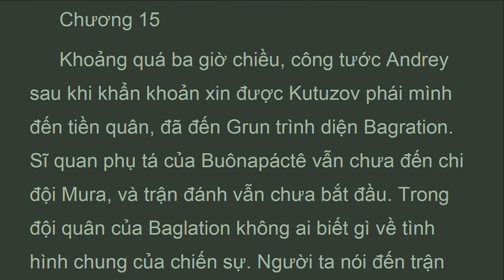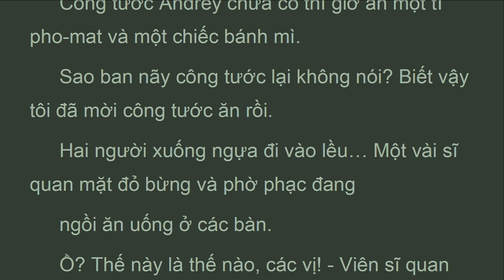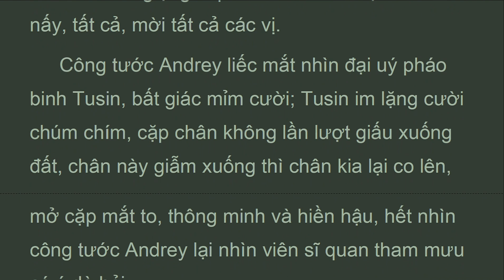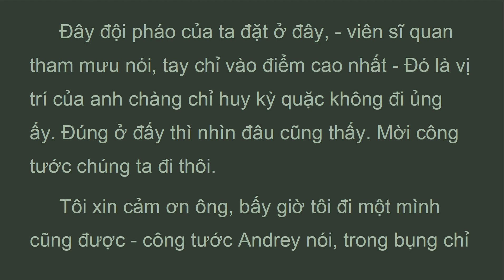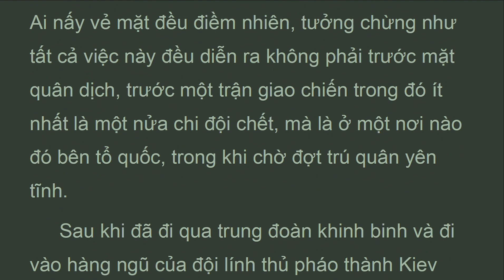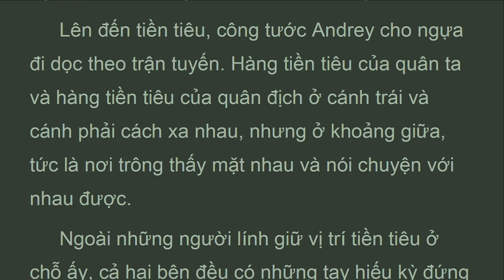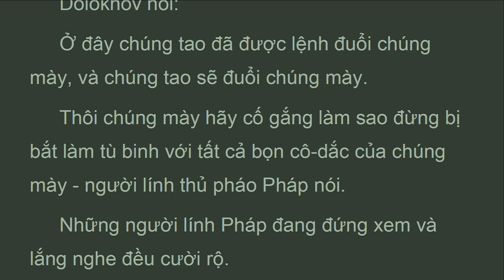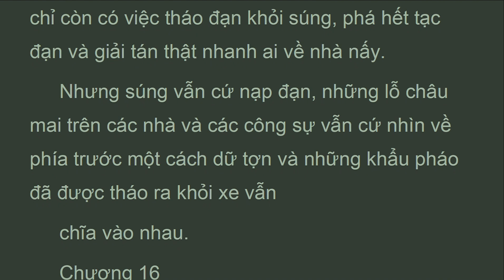CTHB_P2_15_Tập 2, Chương 15, Chiến Tranh và Hòa Bình, Lev Tolstoy (Sep 2021)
Chương 15
Khoảng quá ba giờ chiều, công tước Andrey sau khi khẩn khoản xin được Kutuzov phái mình đến tiền quân, đã đến Grun trình diện Bagration. Sĩ quan phụ tá của Buônapáctê vẫn chưa đến chi đội Mura, và trận đánh vẫn chưa bắt đầu. Trong đội quân của Baglation không ai biết gì về tình hình chung của chiến sự. Người ta nói đến trận địa, nhưng cũng không tin là chiến trận đến gần.
Bagration biết Bolkonxki là sĩ quan phụ tá thân tín của Kutuzov và được Kutuzov yêu quý nên tiếp đón chàng đặc biệt nồng hậu và nhã nhặn. Ông cho chàng biết có lẽ hôm nay hay ngày mai sẽ có trận giao chiến và cho phép chàng hoàn toàn tự do muốn ở cạnh mình trong thời gian giao chiến hay ở đội hậu vệ giám sát trật tự rút quân cũng được, vì “việc này cũng rất quan trọng”.
- Vả lại hôm nay có lẽ cũng chưa có chiến sự đâu - Bagration nói, như muốn làm cho công tước Andrey yên tâm.
“Nếu hắn ta chỉ là một thằng công tử bột tầm thường ở bộ tham mưu phái đến đây để kiếm huân chương chữ thập thì hắn cứ ở đội hậu vệ cũng sẽ được huân chương, còn nếu hắn muốn đi với ta thì cứ để cho hắn đi… nếu hắn là một võ quan dũng cảm thì lại có ích lợi lắm” - Bagration nghĩ thầm.
Công tước Andrey không đáp, yêu cầu Bagration cho phép đi quan sát trận địa để biết rõ cách bố trí quân đội. Như vậy, khi nào nhận được nhiệm vụ chàng sẽ biết phải đi đâu. Sĩ quan trực ban của chi đội, một người đàn ông khôi ngô, ăn mặc bảnh bao, đeo viên kim cương ở ngón tay, nói tiếng Pháp tồi nhưng lại hay nói tiếng Pháp, tình nguyện dẫn công tước Andrey đi xem.
Đâu đâu cũng thấy những sĩ quan bị mưa thấm ướt, gương mặt buồn bã, như đang tìm một cái gì, và những người lính mang cánh cửa ghế dài, hàng rào ở trong làng ra. Vicn sĩ quan tham mưu chỉ họ nói:
Thưa công tước, chúng tôi không làm sao ngăn cấm được bọn ấy. Các vị chỉ huy cho họ phóng túng quá. Đấy kìa - anh ta chỉ cái lều của một người bán hàng rong đi theo quân đội, họ tụ tập lại ngồi lê ở đấy - Sáng hôm nay tôi đã đuổi hết đi, nhưng ông xem, bây giờ lại đầy cả người ra rồi đấy. Thưa công tước, tôi phải đến dây dọa cho họ một mẻ mới được. Chỉ một phút thôi.
Công tước Andrey chưa có thì giờ ăn một tí pho-mat và một chiếc bánh mì.
Sao ban nãy công tước lại không nói? Biết vậy tôi đã mời công tước ăn rồi.
Hai người xuống ngựa đi vào lều… Một vài sĩ quan mặt đỏ bừng và phờ phạc đang
ngồi ăn uống ở các bàn.

Lev Tolstoy
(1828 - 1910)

Tập 2, Chương 15, Chiến Tranh và Hòa Bình, Lev Tolstoy (Sep 2021)